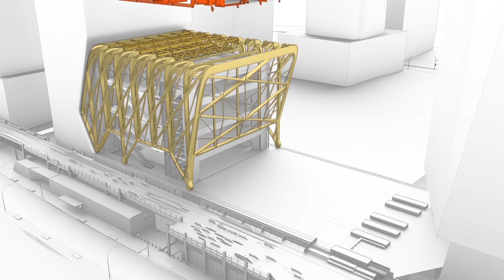VID_0567: The Shed - Construction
The Shed takes inspiration, architecturally, from the Fun Palace, the influential but unrealized building-machine conceived by British architect Cedric Price and theater director Joan Littlewood in the 1960s.